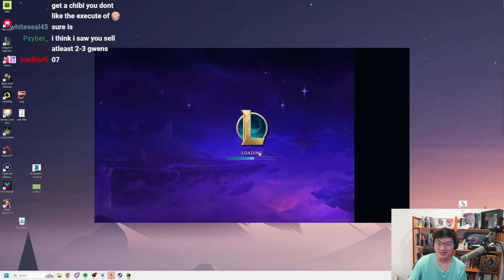The 1 HP 6 Sugarcraft Blunder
0:00 - Patch 14.16B
2:54 - Augment I: Transfiguration
9:28 - Augment II: Placebo
15:25 - Augment III: Item Collector II

The Legend of Zelda Link's Awakening - Tal Tal Heights Mountain Range Obstacle Course - Yoshi's Island Super Smash Bros. Ultimate
Title Theme (Animal Crossing) [New Remix] - Super Smash Bros. Ultimate Soundtrack
Floral Fields (Kirby Triple Deluxe) - Super Smash Bros. Ultimate Soundtrack
Staff Credits - Mario Kart Double Dash!!
Popskyy & tiasu - Duel
Sunset Heights Super Smash Bros. Ultimate
Galaga Medley [New Remix] - Super Smash Bros. Ultimate Soundtrack
Outro: Nightcore - Hold my Wings